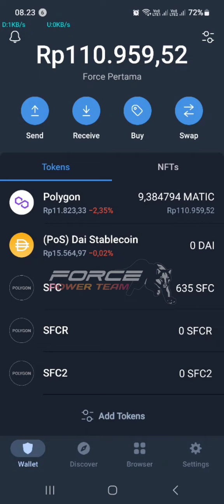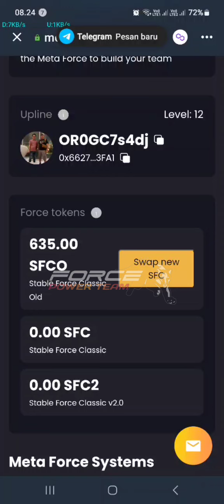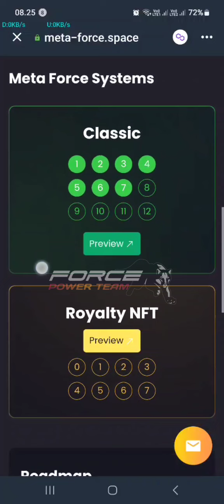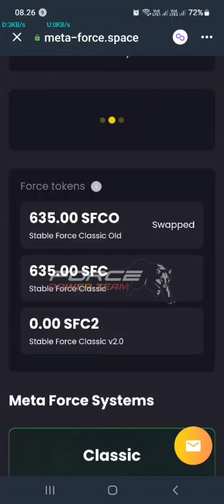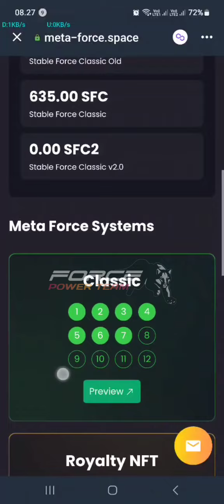Aktifkan NFT Level 0 (khusus pemilik matrik klasik level 5) META FORCE